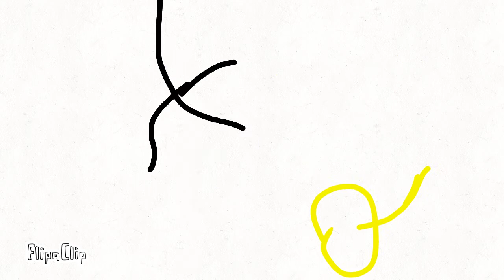mad Goku: animation by paolo the wolf